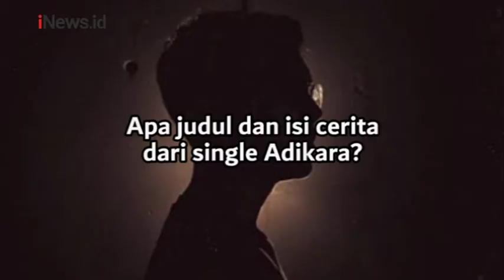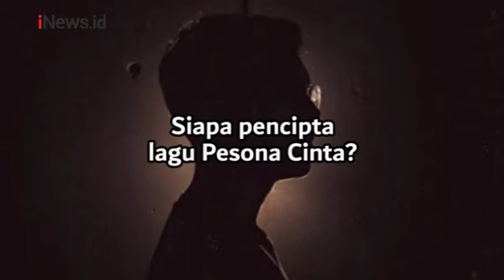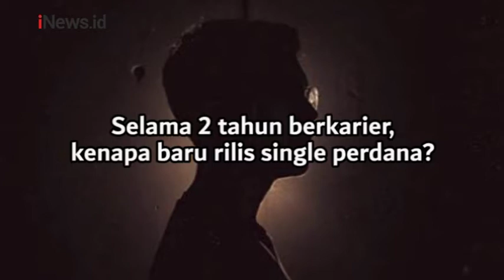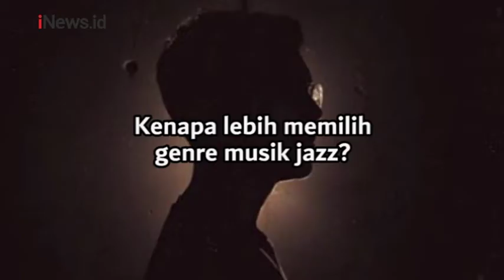Adikara Fardy - Pesona Cinta (Eksklusif iNews.id)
Adikara Fardy baru saja merilis single baru berjudul Pesona Cinta. Single ini bekerja sama dengan Rendy Pandugo yang mewakili perasaan galau para korban PHP alias pemberi harapan palsu.